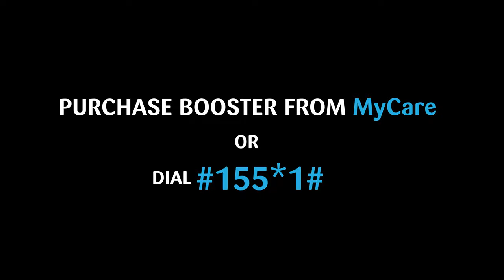Showmax Pro Mobile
Cable & Wireless Seychelles has partnered with Showmax to bring you a whole new world of entertainment!
Dial #155*1# and select Showmax Pro Mobile to purchase a Showmax voucher for only SCR 135!